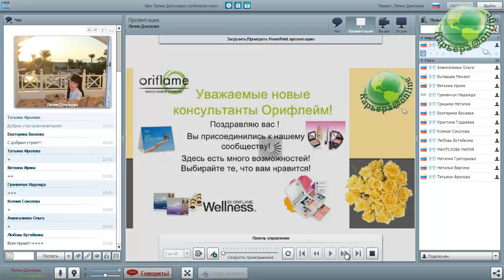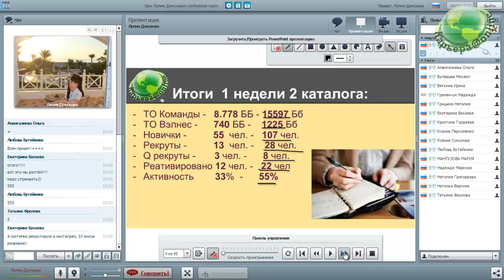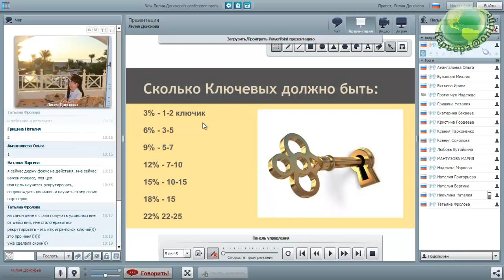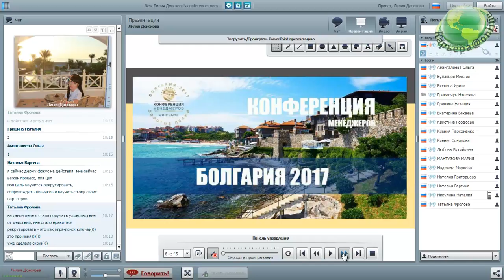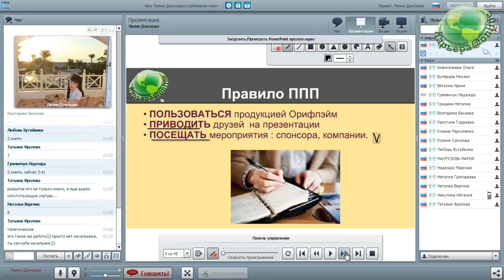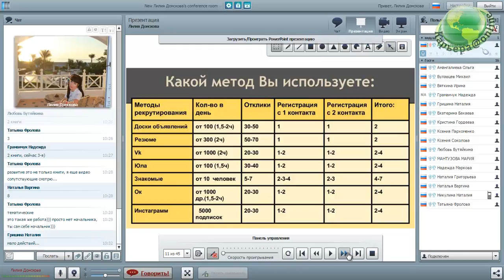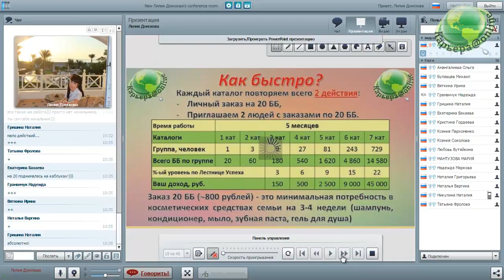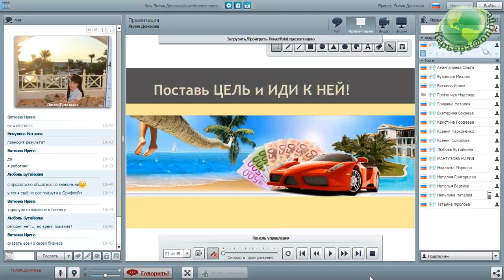Планерка итоги 2 недель. Донскова Лилия